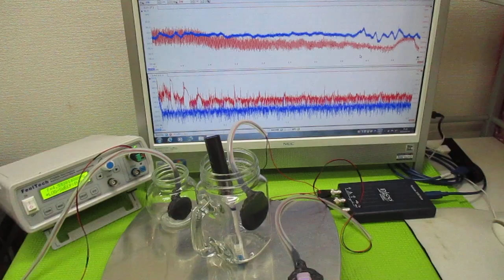オリジナル超音波実験 ultrasonic-labo